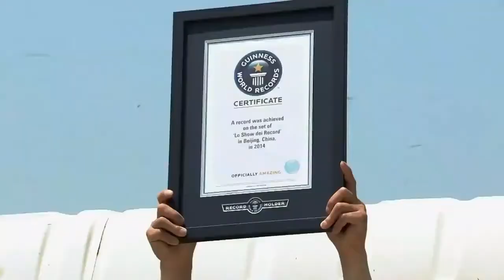Top 5 Unusual Amazing World Records In The World